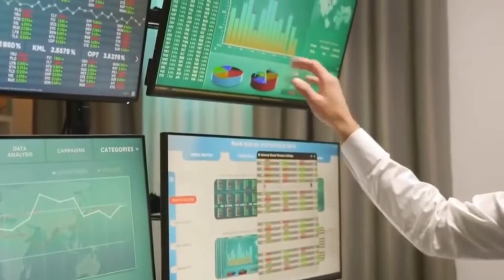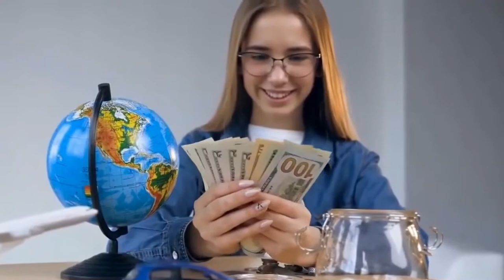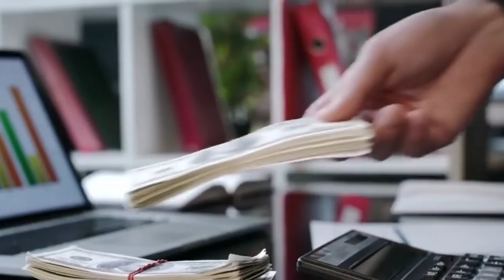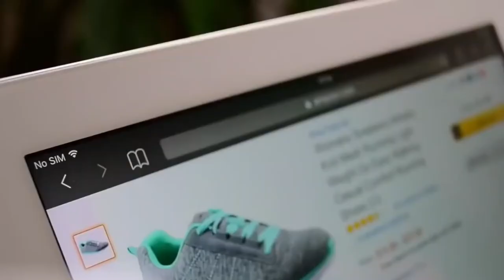10 Investments You Can Make Before 30| Investing In Your 30s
10 Investments You Can Make Before 30| Investing In Your 30s

The right investment strategy to reach your goals shifts as you age. Once you reach your 30s, the looming worries of graduating, starting a career and climbing out of the student loan debt hole probably have been replaced by more domestic concerns.

Your 30s are the time to begin building lasting wealth to meet life’s growing demands. Here are six ways to focus your investing strategy as you navigate your 30s:
1, invest in your self
2. Invest in ETF
3. Have your own property
4. Pursue a business venture
5. A retirement plan
6. Insurance
7. Acquiring assets
8. Offset debts
9. Invest in quality relationships
10. Real Estate.